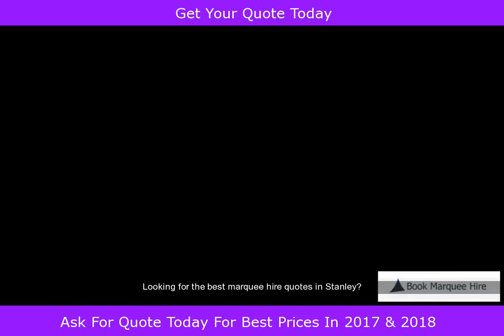Marquee Hire Quotes Stanley